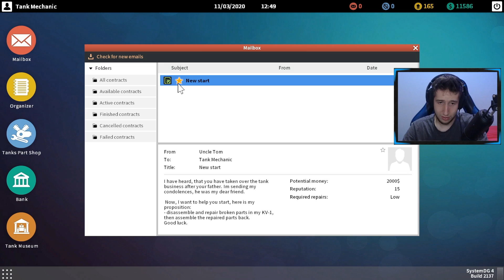VIREI MECÂNICO DE TANQUE DE GUERRA! - Tank Mechanic Simulator 2020